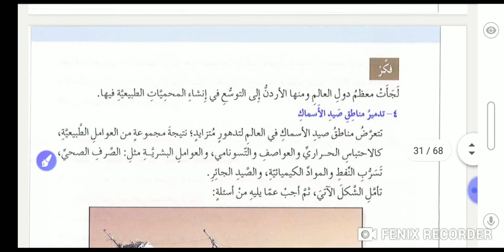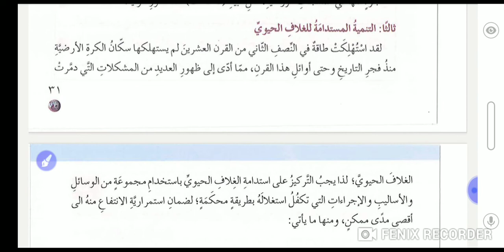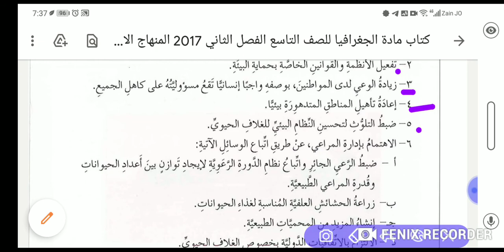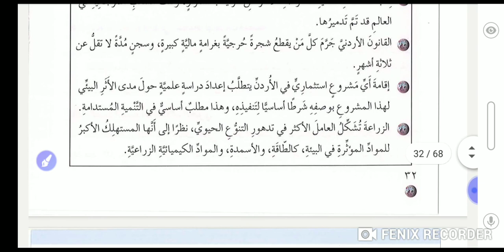متابعة درس الغلاف الحيوي جغرافيا تاسع